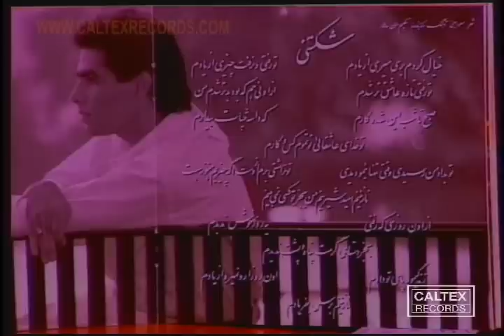Omid - Shekastani | امید - شکستنی